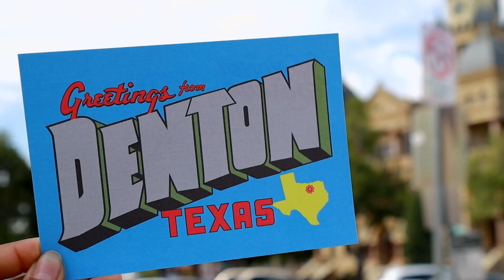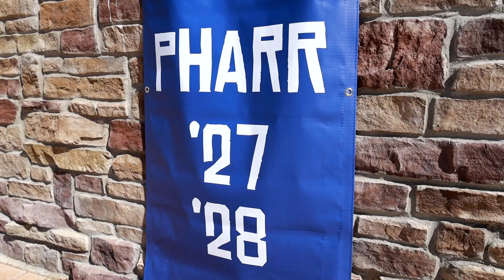TAAF Games Coming to Pharr | City of Pharr